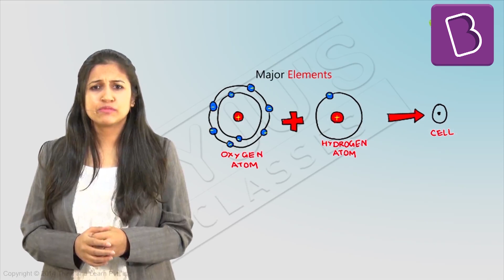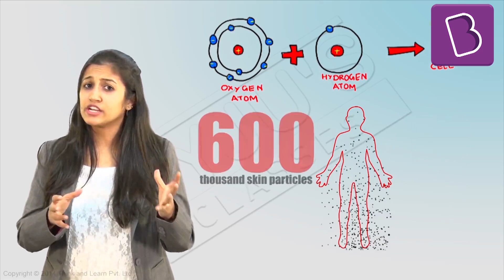The Fundamental Unit of Life - CELL | Class 9 I Learn with BYJU'S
Did you know that all humans are made up of the same thing? The first half-an-hour of each one of our existence, we were nothing but a single unit of this amazing unit! It’s so small that we cannot see it with our naked eyes. Also, do you know that this unit has about 210 different versions, all inside our body? It invades every millimeter of our body. But what is it?

Find answers to questions like these and much more in this video 'Introduction to the fundamental unit of life.’ Discover the new revolutionary way of learning with India's most loved math and science learning program. Join the learning revolution today!

💸 Cash Rewards
🏆 Be an All-India Rank